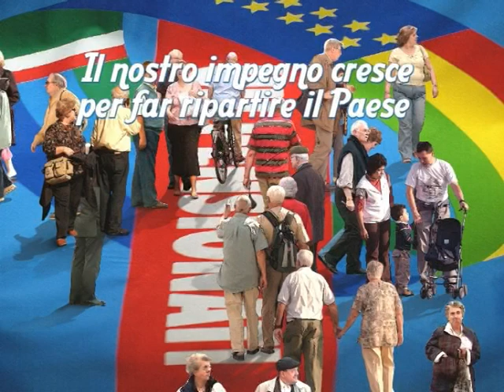Spot tesseramento Uil Pensionati 2012 - Il nostro impegno cresce per far ripartire il Paese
Spot relaizzato per la Uil Pensionati nel 2012. Tra i dubbi e le domande della gente comune, il sindacato si pone come mediatore tra la gente e le istituzioni cercando, nell'impegno che gli compete, di dare risposte ai dubbi e le domante porti dalla gente comune.

Testi, musica, animazione e montaggio Omar di Leonardo. Voci automatiche sintetizzate.